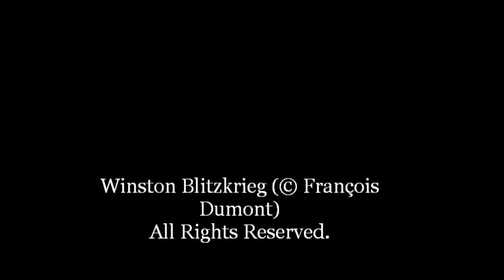The Legendary Tigerman - Naked blues (Live @ Le Nouveau Casino)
The Legendary Tigerman (Live @ Le Nouveau Casino -  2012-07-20  )
By Winston Blitzkrieg